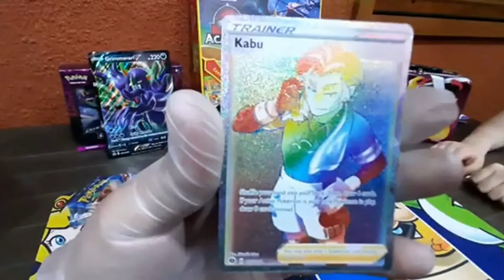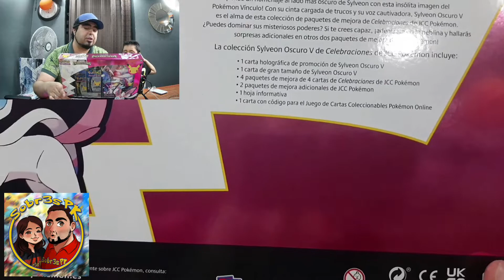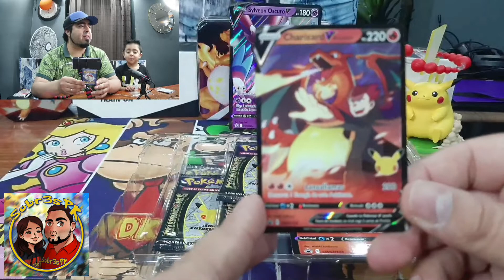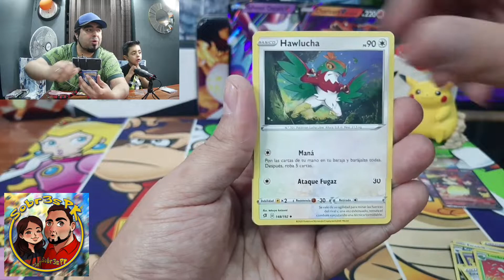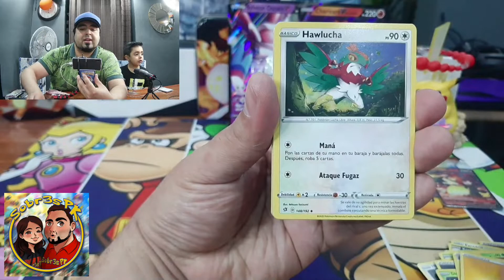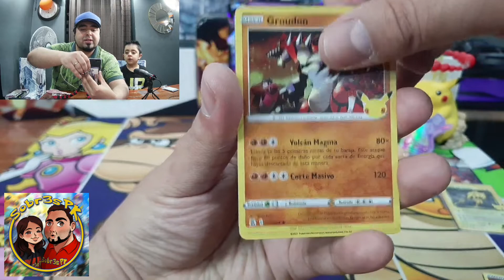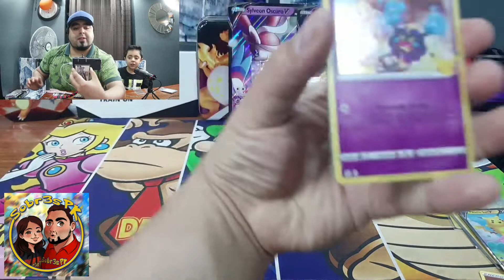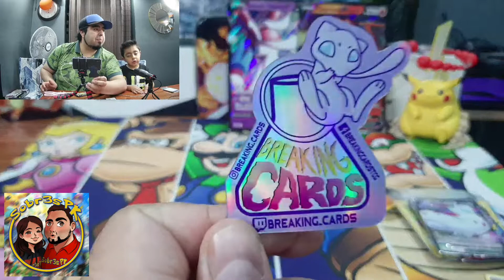Apertura Celebraciones 25 aniversario Lance's Charizard V & Dark Sylveon V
Hola compañeros, agrego la lista de los premios, así van hasta el momento (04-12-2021) :

Primer premio: Caja de Zacian, Dados metálicos zacian, moneda metálica de zacian, marcadores de estado metálicos zacian, Fundas o protectores de zacian, separadores de zacian, libro que trae la caja de zacian, Carta promocional Eevee Vmax, moneda Mew, moneda Ninetales alola, 3 codigos juego online, carta Jumbo Umbreon y Darkrai, Pin Pikachu celebraciones.

Segundo premio: Caja de Evolving skies, Fundas o protectores de caja Evolving skies, dados verdes, marcadores de acrílico, separadores de caja Evolving skies, Flaaffy promocional + mazo y código, carta Jumbo Dragapult Vmax, Carta Pikachu FA celebraciones, separadores celebraciones.

Tercer premio: Caja metálica Pikachu V, Fundas o protectores de eevee vmax, Carta promocional Eevee Vmax, dados azules, marcadores de acrílico x 2, carta Promo Pikachu jumbo, dados rojos, Carta Jumbo Crobat Vmax, Carta Pikachu FA celebraciones, dados celebraciones.

Nuevo sorteo a los 500 suscriptores, como participar muy fácil.

2- Esperar que lleguemos a los 500 sub.

Los premios son internacionales.

Recuerda seguirme igual mente en TIKTOK: @sobr3s_pk,  estaré realizando apertura por TIKTOK también, sí que agreguen.

super confiables, ya que e comprado productos por hay.

Un abrazo amigos, saludos.